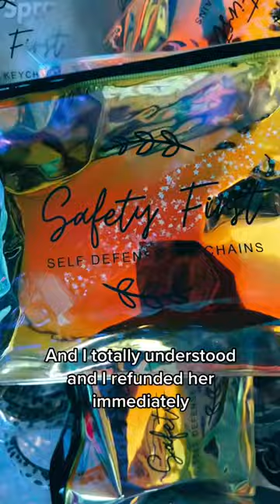A customer chose the dollar tree?!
Next restock will be the 9th at 8pm est!